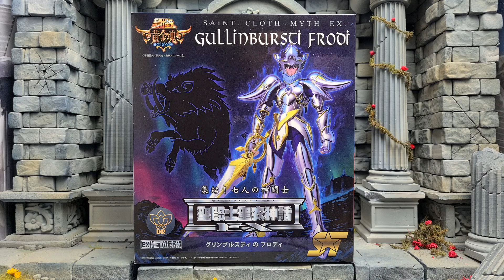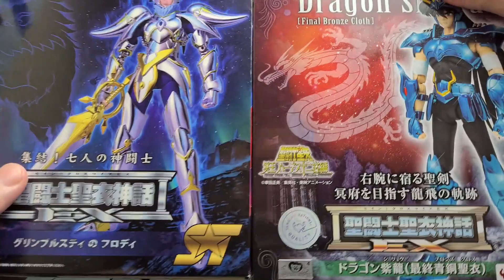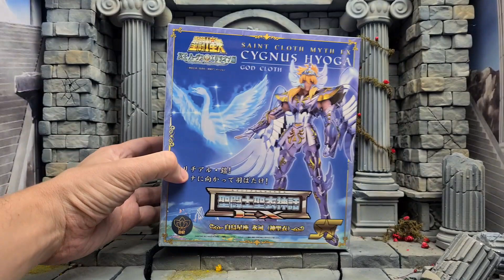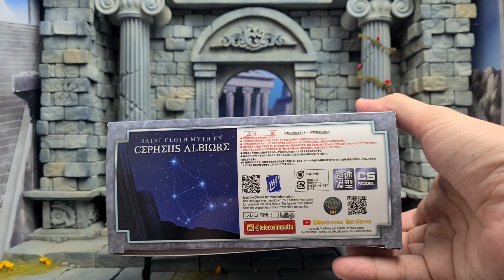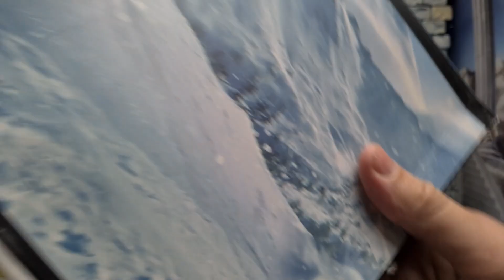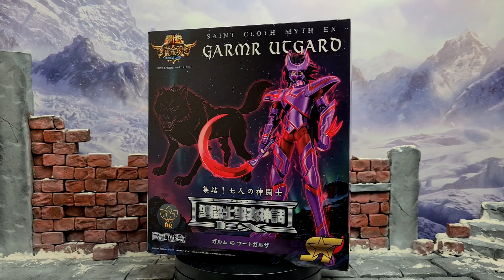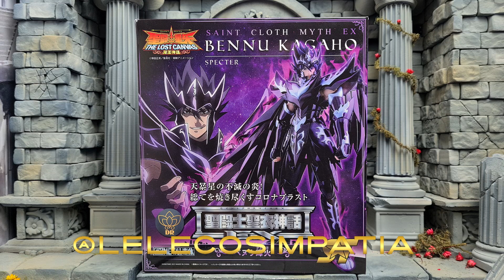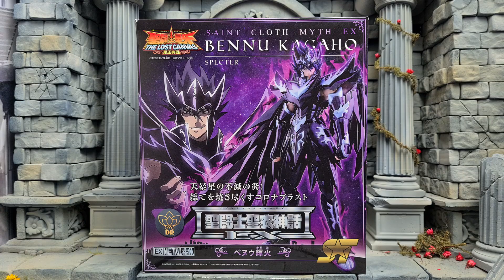Caixa para Cloth Myth Exclusivas Dioramas Reviews Lote #2 review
siga o Leandro no Instagran: @lelecosimpatia